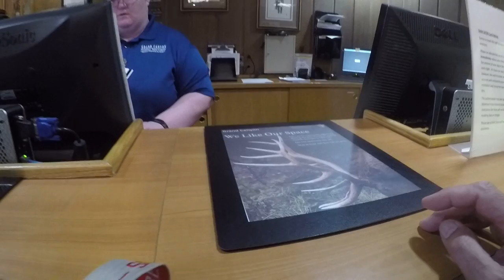Bright Angel Trail Up - Part 26 (Final)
Phantom Ranch to South Rim via Bright Angel Trail. April 2017